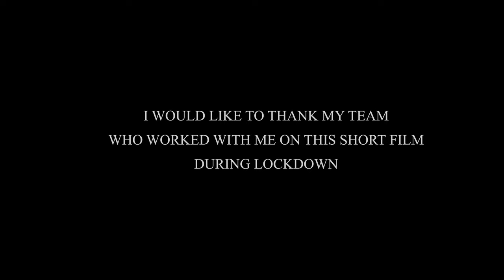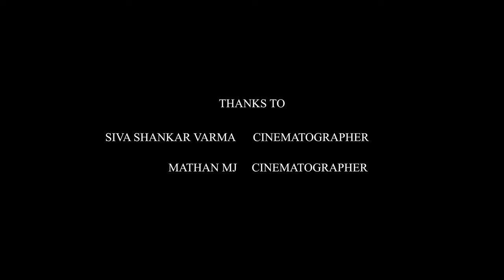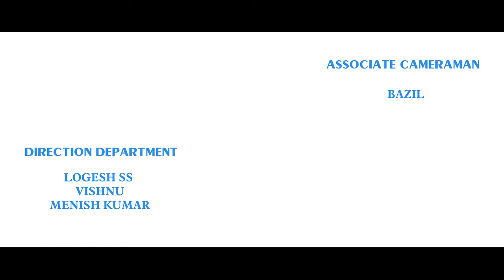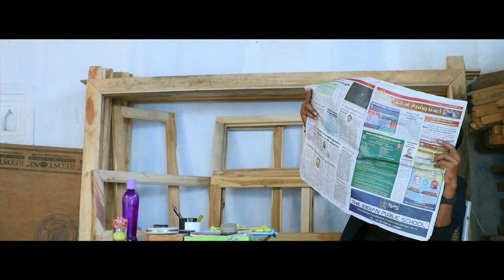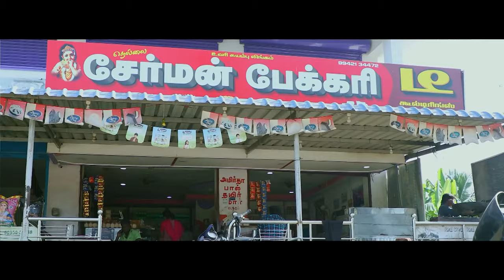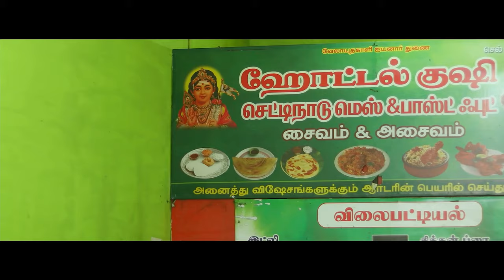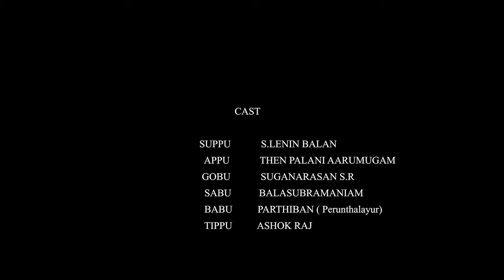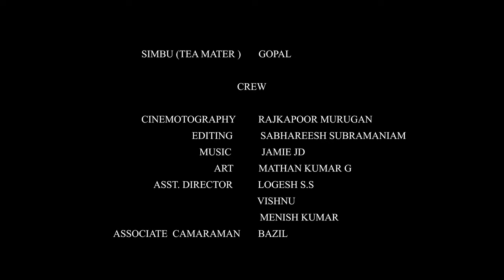MANIMARAN ANUPUNA AALU OFFICIAL TAMIL COMEDY SHORT FILM WRITTEN BY A.S VIJAY SHANKAR /SUGANARASAN SR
Manimaran's best friend Subbu runs a wood shop called Subbu
Babu Sabu, who works in the same shop, chases away all the people who work there so that no one can stand and work there
Kobu, who was sent by Manimaran, joins the new job there
Babu fights to chase away the anxious file in one day
Whether the file was chased or not is the end of the movie

MOVIE NAME   - MANIMARAN ANUPUNA
                               AALU
LANGUAGE       - TAMIL
DIRECTOR         -  AS VIJAY SHANKAR
JONNER            -  COMEDY
SUBTITLE          -  ENGLISH
DURATION        -  56:44 MINUTES
EDITING
SOFTWARE       -  PREMIERE
CAMERA             -  CANON 5D MARK FULL 4K
BANNER NAME -  LYKKE Productions

CAST

SUPPU      -   S LENIN BALAN
APPU        - THEN PALANI AARUMUGAM
GOPU        - SUGANARASAN S R
BABU        - PARTHIBAN
SAABU      - BALA SUBRAMANIYAM
TIPPU        -  ASHOK RAJ
DHEEPU    -  LOGESH SS
BAKERY
OWNER      - MUTHU RAJ
SIMBU        - GOPAL

CREW

WRITTEN
and
DIRECTED                  -     AS VIJAY SHANKAR
PRODUCER                -     PARTHASARATHI G
CINEMATOGRAPHY -    RAJ KAPOOR
EDITING                      -    SABAREESH
ART                              -    G.MATHAN KUMAR
Assistant dir              -    LOGESH S S
ASSITANT DIR           -    VISHNU
ASSISTANT DIR        -    MENISH KUMAR
AD CAMERAMAN     -    BAZIL
SET ASSISTANT        -    KARTHIK
STILS                           -    BAVISH
MAKE UP                    -    AKSHAY
COSTUME                  -    BALAJI
PRO                             -    MEERAN MOHIDEEN
                                          FARAN DIGITAL STUDIO
DI                                 -    BALA KRISHNAN
DUBBING                   -     ANANDH STEPHENS
MASTER MIXING     -     THE THIRD WAVES
POSTERS                   -     ARUL S
SFX                             -     BARATHI LE MEDIA
TITTLE CREDITS      -     SABARI
SUB TITTLE               -      KRISHNANUNNI KV
EXECUTIVE
PRODUCER                -    THANGARAJ PERUMAL
CONTROLLER            -    NANDHU
PRODUCTION
MANAGER                  -    NANDHA KUMAR
LIGHTS                        -    VARNAM STUDIOS
PRODUCTION            -    SUBASH SABARIMESS
LOCATION                  -    GOPI NATH
TRAVELS                     -   VIGNESH
LOCATION
INCHARGE                 -     GOPI NATH
CASTING    DIR          -     VIMAL RAJ PAZHANIVEL
MEDIA PARTNERS    -     LYKKE PRODUCTIONS
          -                                 B CINE ET DIGITAL
                                            STREAMING OTT
                                            PLATFORM